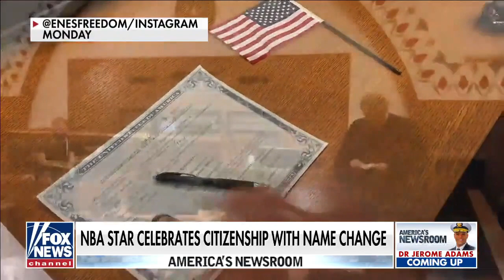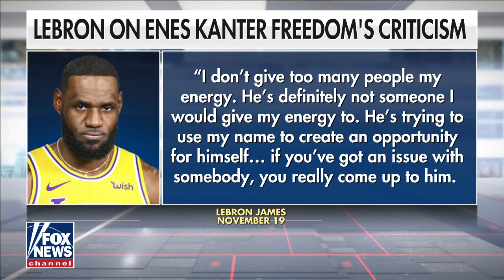Enes Kanter on his legal name change to include 'Freedom'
The NBA player discusses his name change as well as his criticism of China and LeBron James.